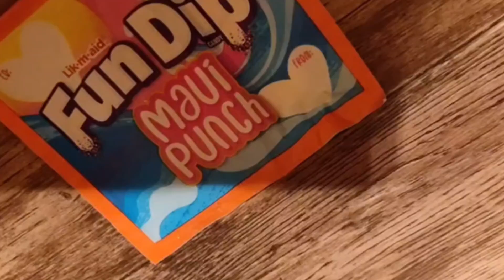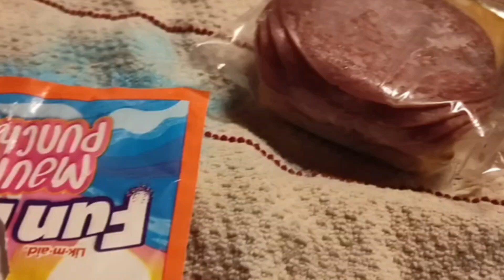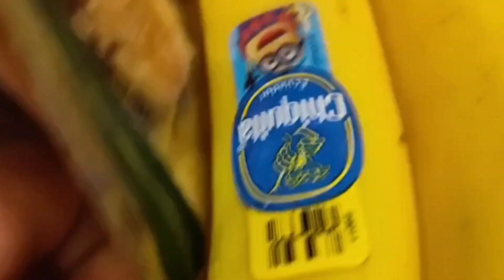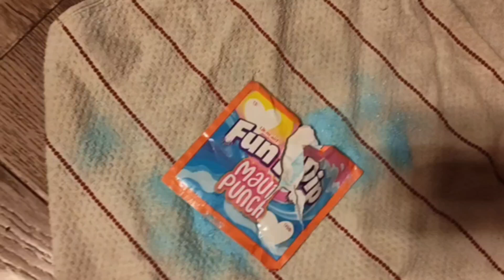Ham Toaster Strudel End: The Fall of Licker Corp And The Fun-Hot-Hams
the final episode of ham toaster strudel.